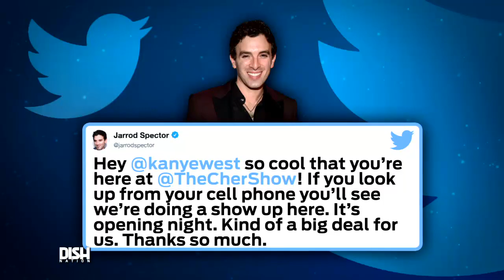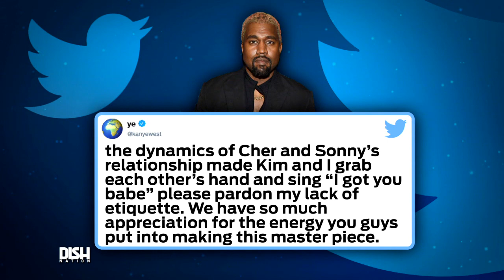IF HE COULD TURN BACK TIME... KANYE WEST PUT ON BLAST FOR TEXTING DURING 'THE CHER SHOW'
Kanye West is not familiar with theater etiquette.

Kanye and Kim Kardashian attended the opening night of Broadway's The Cher Show. Jarrod Spector, the actor who played Sonny Bono, tweeted at Kanye during the show calling out Ye's cell-phone usage. Tune in to find out how the rapper responded.